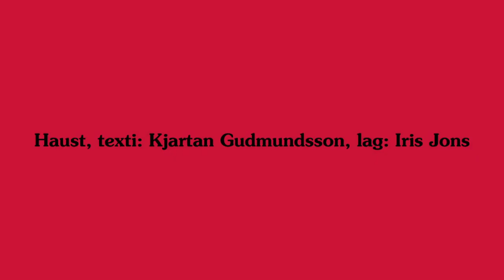Haust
Lagið var samið í tilefni 95. ára afmælis ljóðskáldsins.  Söngur: Íris Jóns